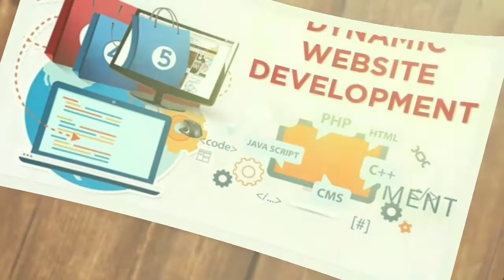अण्णासाहेब पाटील महामंडळ व जिल्हा उद्योग केंद्रातील कर्ज तरूण मराठा गरजवंत युवकांना द्या - मराठा क्र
RBM News Maharastra